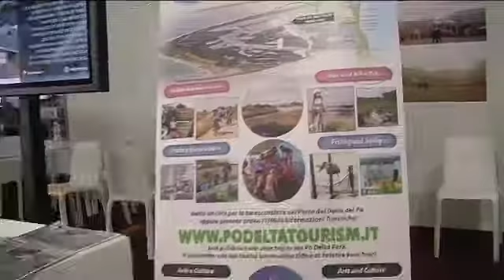Salone del Restauro, al via la venticinquesima edizione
Prende il via mercoledì prossimo la venticinquesima edizione del Salone del Restauro. Oggi la presentazione in Regione.
Un ricco calendario di incontri, esposizioni e workshop: torna a Ferrara, per la 25esima edizione, il Salone internazionale del restauro, dei musei e delle imprese culturali. L'atteso appuntamento, che si terrà dal 21 al 23 marzo, è stato presentato in Regione.

Numeri importanti quelli in programma per l'edizione 2018 del Salone.